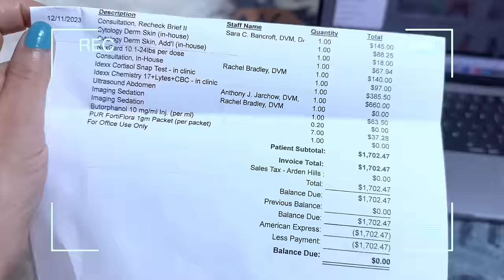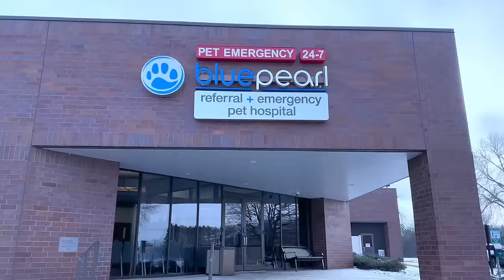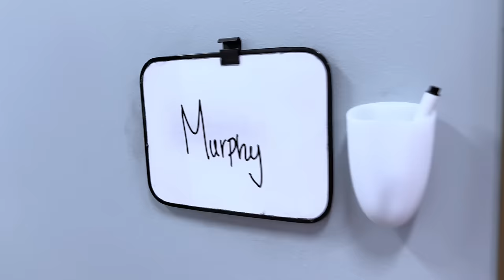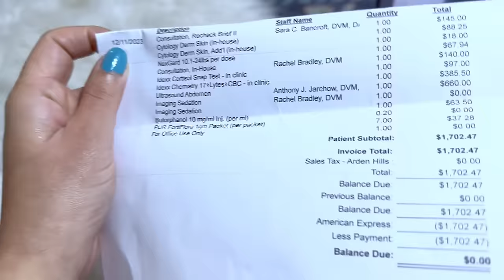Paid a huge vet bill for Murphy's emergency visit to the hospital​⁠!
Murphy
Murphyandfamily
Lifestyle vlog
Cutedog
couple
Indian couple in US
USA
school
admission
Karwa

Minnesota
Family vlog
Vlog
Vlogs
Murphy and family vlogs

Family
home